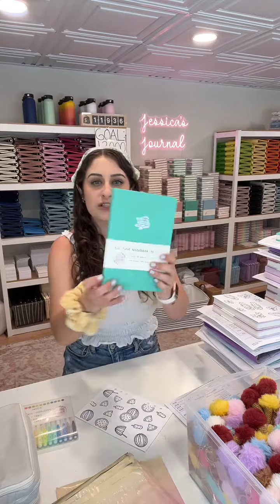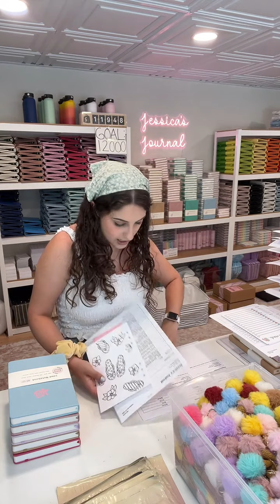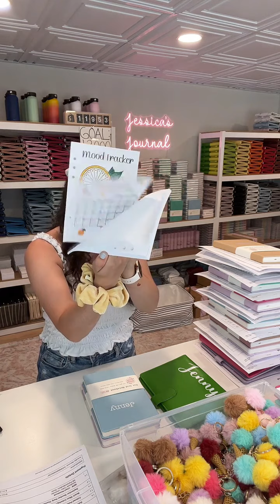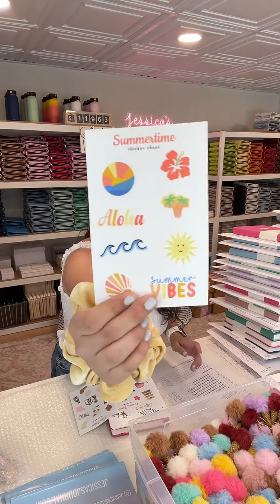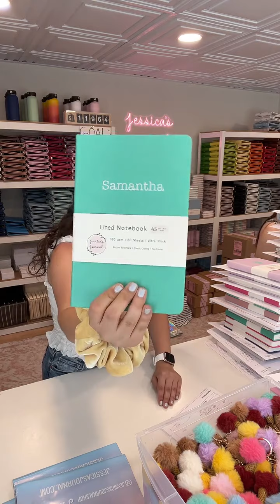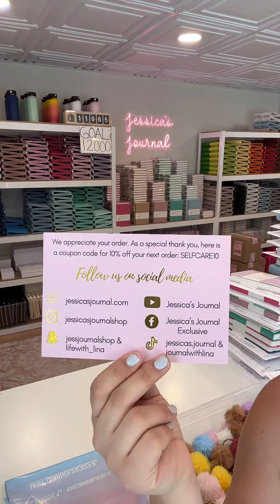Live Order Packing | 06/17/2024 Livestream | Jessica's Journal